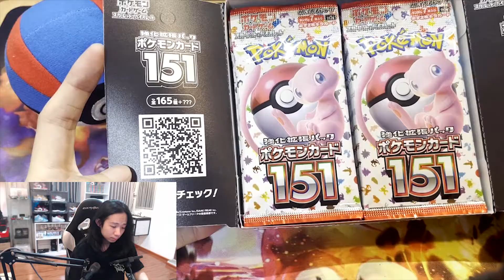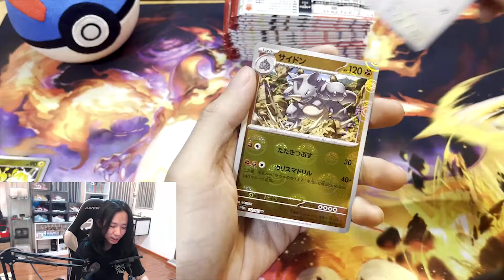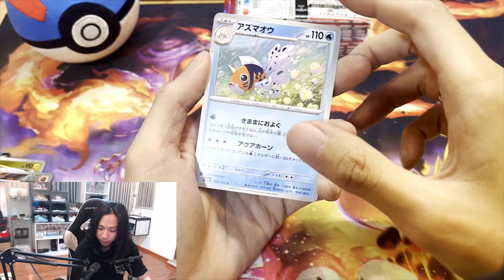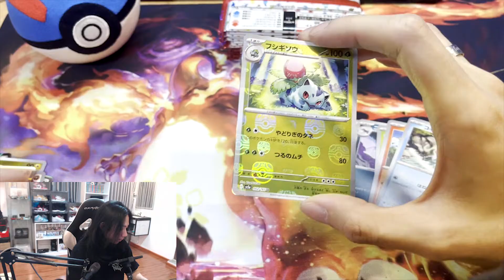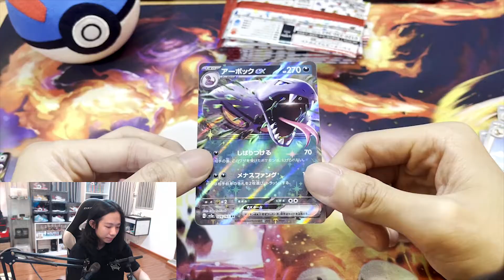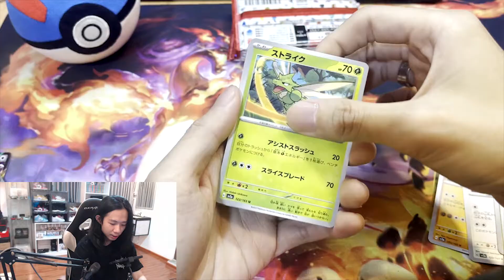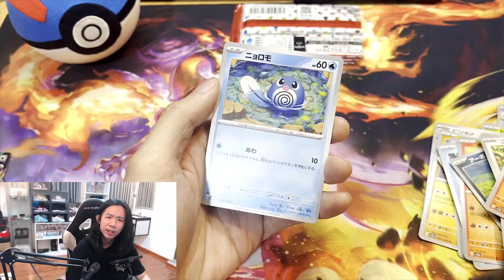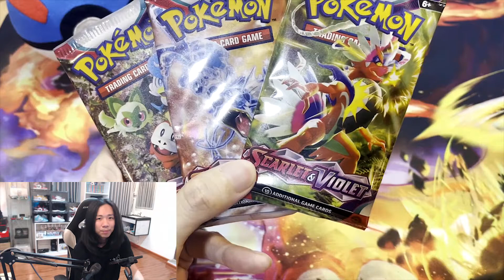Unboxing Pokemon 151 Japanese booster box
to buy pokemon packs , contact my page via fb